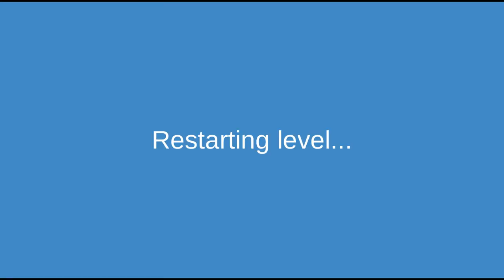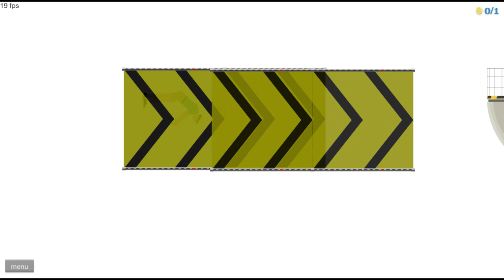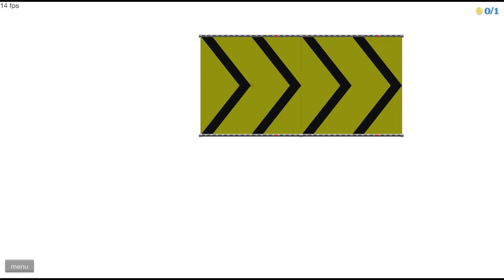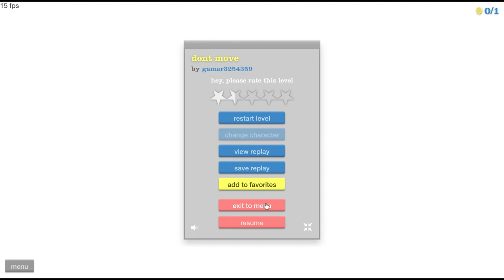Happy Wheels is not always working...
IN FILM:
Me: TechJamesie or "Jamesie".